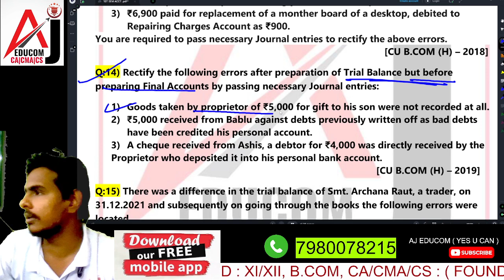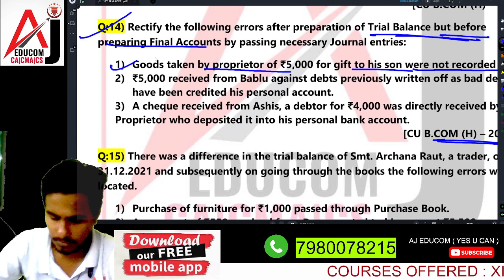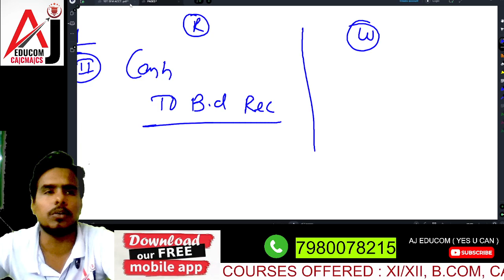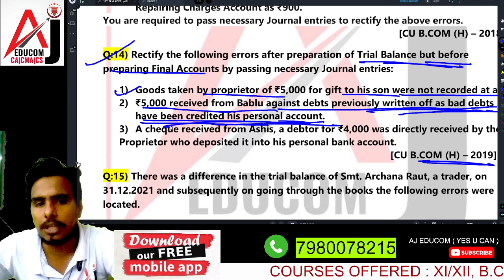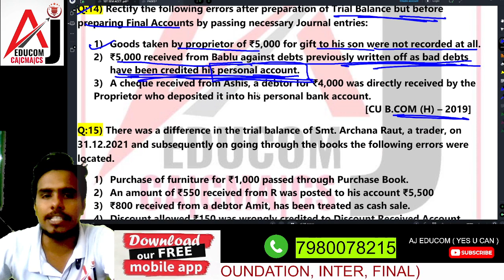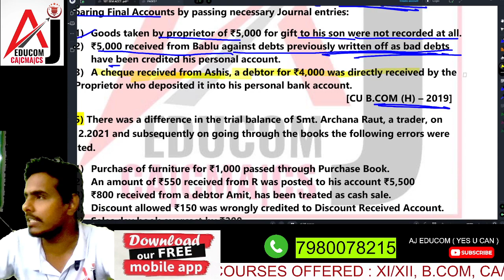II Rectification of Errors II 2019 II PAST PAPER II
JOIN OUR ONLINE/OFFILINE FACE 2 FACE CLASSES :
B.COM ( 1ST SEMESTER )
. ACCOUNTS.
. ECONOMICS
. PM
. ED
. CV

AJ EduCom (1st choice of every CA/CS/CMA students)  is one and only educational institute in Howrah (kolkata) which offered classes for CA/CS/CMA FOUNDATION INTER & FINAL LEVEL.
India's Top class faculty under one roof where we use to provide FACE 2 FACE, LIVE VIRTUAL, MOBILE APP, PENDRIVE & GOOGLEDRIVE.

We also have a subsidiary name AJ EduForum where we use to offered classes for academic level like -XI/XII, B.COM,BBA
Separate faculty for each subjects.

H/O : 9, Ramlal mukherjee lane salkia Howrah- 6 (NEAR GOLABARI THANA)